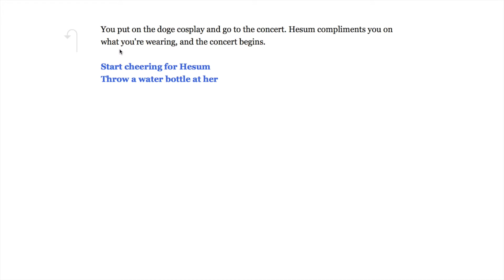!fchoices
Adapted from chat and renamed Feshe Adventures. Yeah.

Fab Feshe 2015